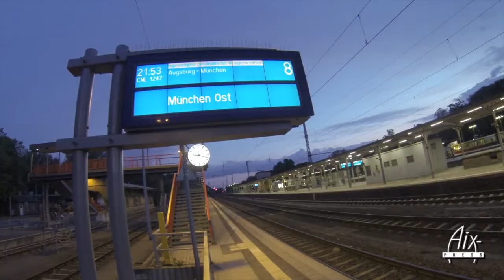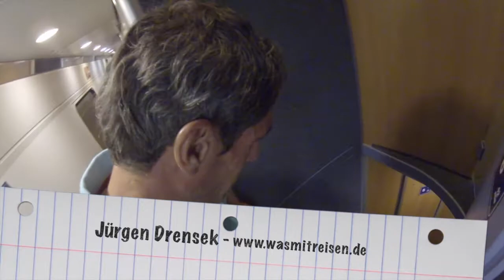Autoreisezug der Deutschen Bahn - Testbericht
Der Autoreisezug der Deutschen Bahn führt ein exotisches Dasein im Konzern. Vorwiegend nachts und auf verschlungenen Schienen quer durch Europa unterwegs, soll er Autoreisende und Motorradfahrer zu Hybrid-Verkehrsteilnehmern machen: die langweilige Zufahrt zum Zielort fern vom Lenker vertrödeln, aber das eigene Fahrzeug trotzdem in der Destination dabei haben. Die Hamburger sind die beigersten Autozug-Nutzer. Vor allem nach Lörrach, Bozen oder Narbonne. Da lohnt sich auch die Strecke. Wir von "Was mit reisen" haben mal eine Alternative getestet: von Berlin nach München. Wie ausgeruht beginnt man nach so einer Nacht tatsächlich seinen Urlaub? Einblicke von Jürgen Drensek in ein Produkt mit eher diskretem Charme.

Die meisten von Euch wissen ja, dass ich meine Filme fast immer alleine drehe -also ganz weit entfernt von der Produktionswirklichkeit der Öffentlich Rechtlichen Rundfunkanstalten - den einigen, die noch seriösen Reisejournalismus betreiben. Wenn es Euch interessiert, mit welchem technischen, reduzierten Equipment ich unterwegs bin, dann gibt es hier den